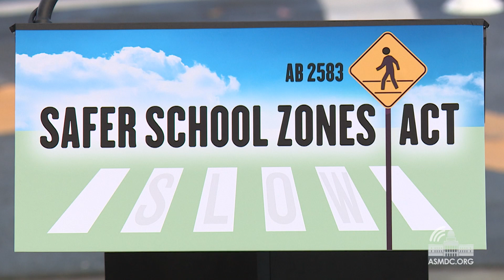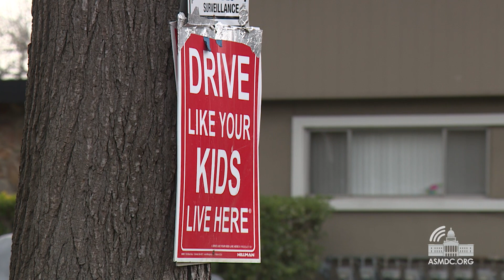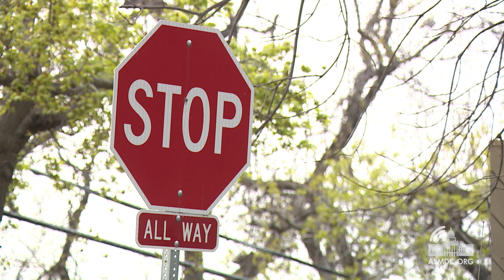Assemblymember Berman Announces Legislation for Safer Schools